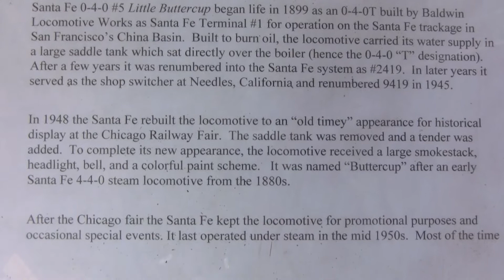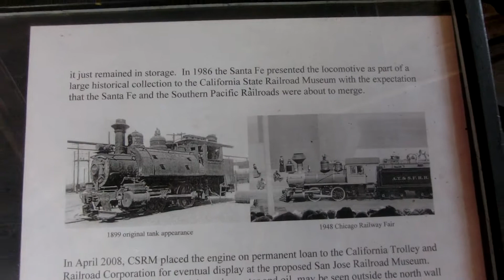1899 Santa Fe Locomotive "Little Buttercup" - Restored in History San Jose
1899 Santa Fe Locomotive "Little Buttercup" - Restored in History San Jose
 Westinghouse Air Brake

CIMG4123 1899 Santa Fe Locomotive Little Buttercup